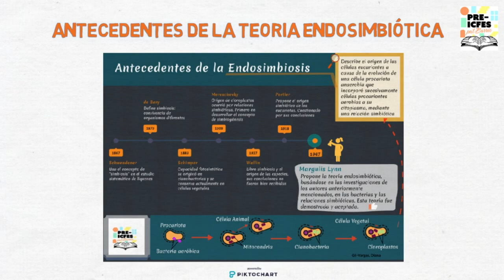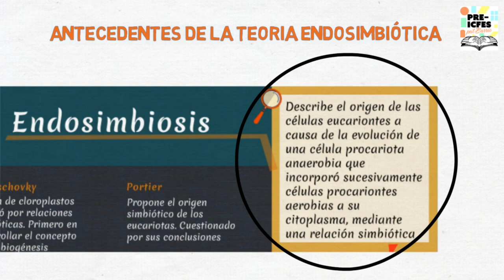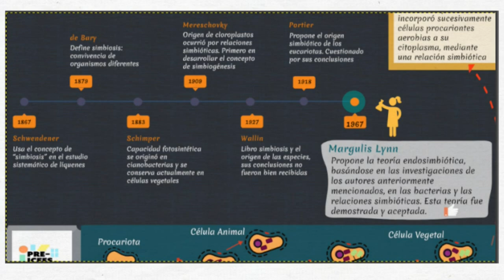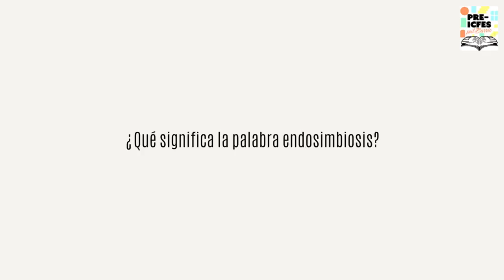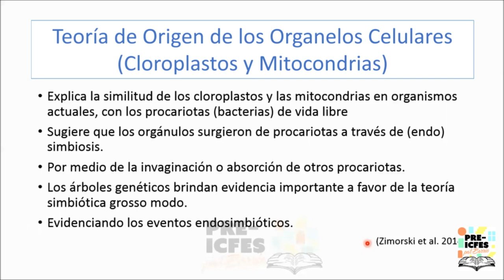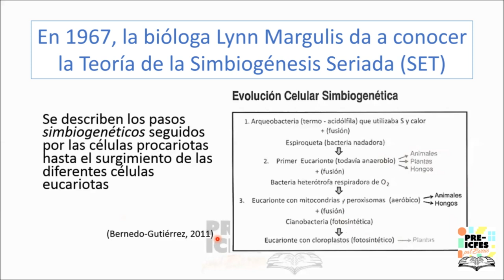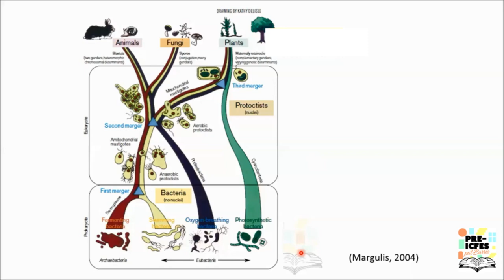6.2. Biología - Endosimbiosis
Bloque: Biología
Área: Evolución Celular
Tutoras:
* Ana Lucía Rengifo Gallego
* Diana Lorena Gil Vargas
Tema: Endosimbiosis

*Síguenos*